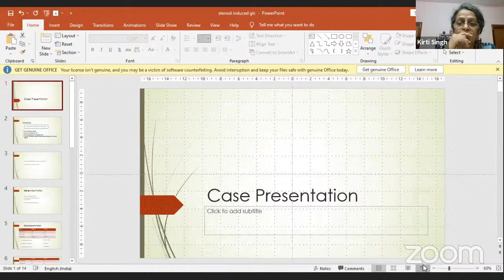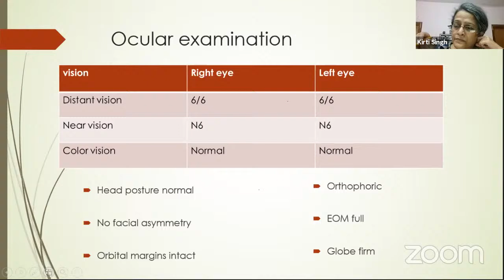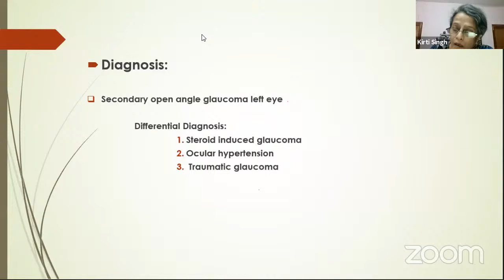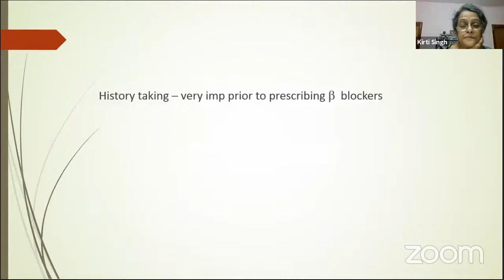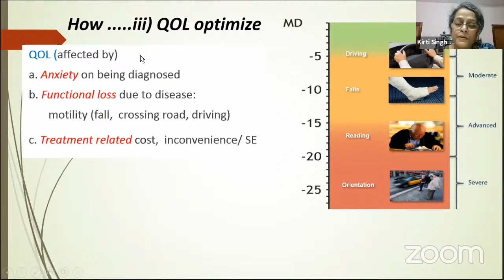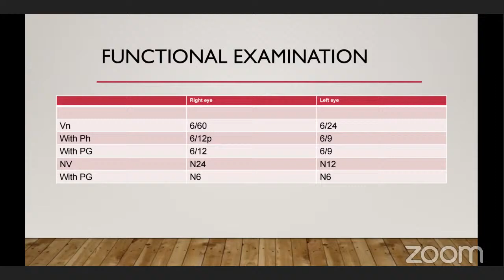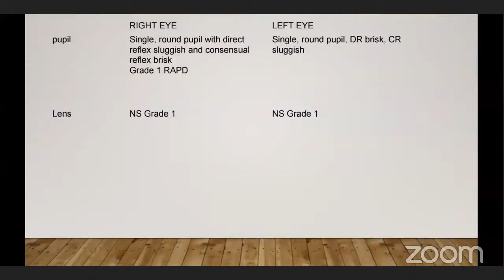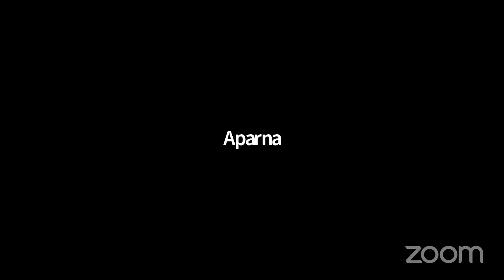PG CLINICAL EXAM - CRASH COURSE SERIES - MODULE 5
Kozhikode Ophthalmic Society is conducting PG clinical exam crash course with senior experienced faculty .
7 modules in 1 month

Module 5  Glaucoma

Faculty: Dr Kirti Singh